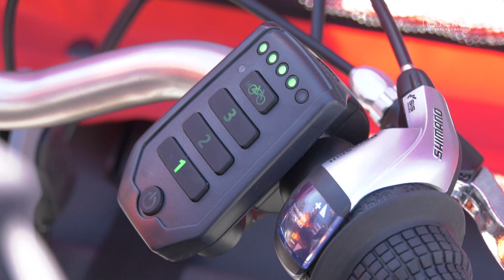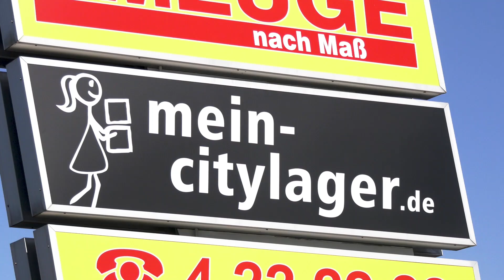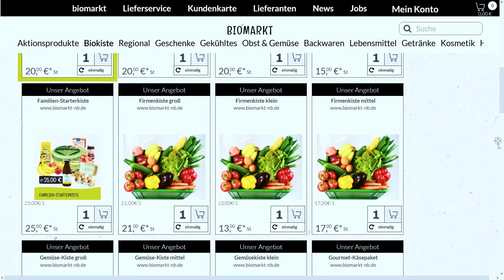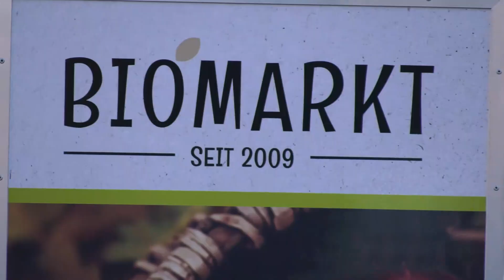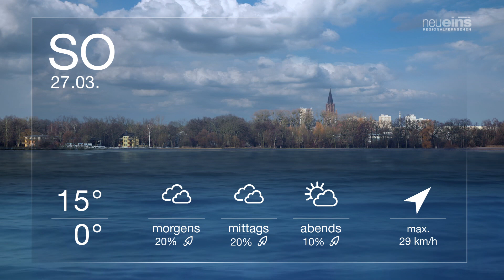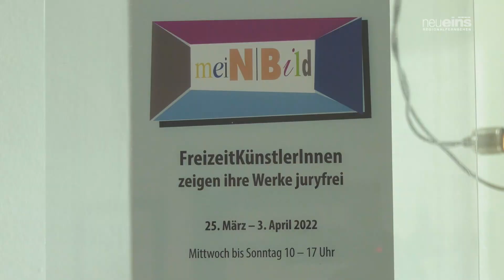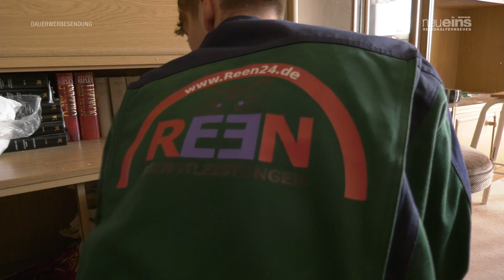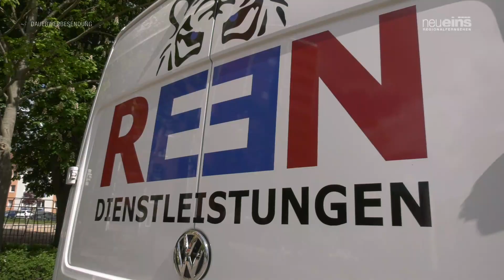neueins JOURNAL 25.03.2022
Neues von der Rathausbaustelle +++ Mudder Schulten wird fit gemacht für die Saison +++ Radeln ohne Alter